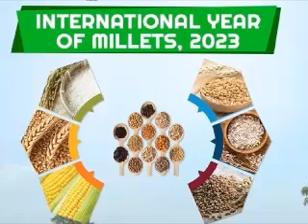दृष्टिक्षेप १४ जानेवारी २०२३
आपण ऐकूया आंतरराष्ट्रीय मिलेट वर्षानिमित्त डॉ . मनाली काणे (Msc,PhD Food & Nutrition ,Diet Councellor )यांची मेधा नांदेडकर यांनी घेतलेली मुलाखत. दृष्टिक्षेप हा साप्ताहिक कार्यक्रम आकाशवाणीच्या 585 Khz लहरीवर आणि NewsOnAir Prasar Bharati Official App यावर दर शनिवारी सकाळी 10 वाजून 35 मिनिटानी  ऐकता येईल.